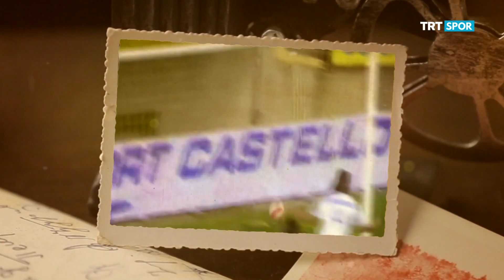Efsanelerin İzinde - Sneijder